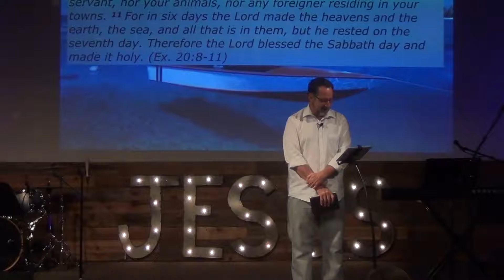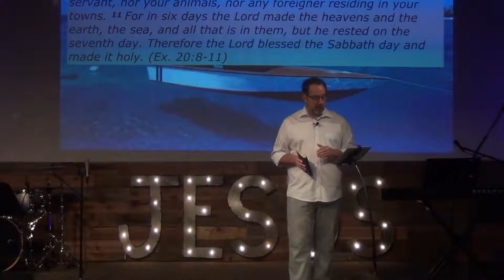Breathing Room - Leisure Days | Grace Place Church